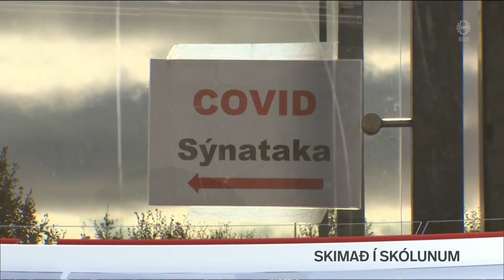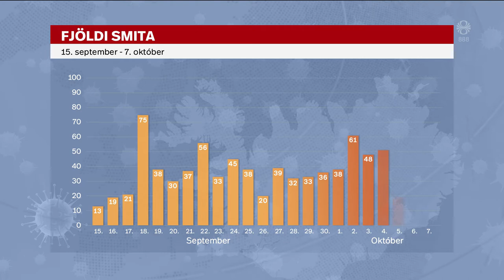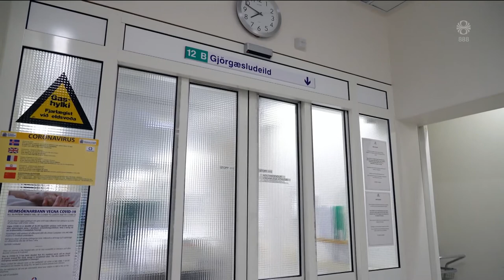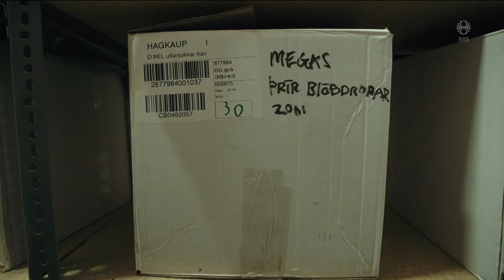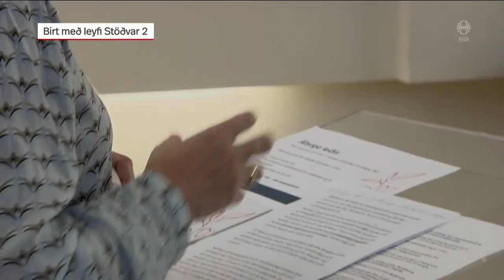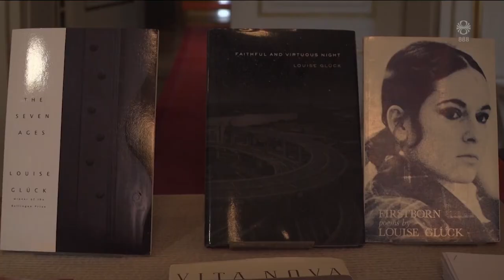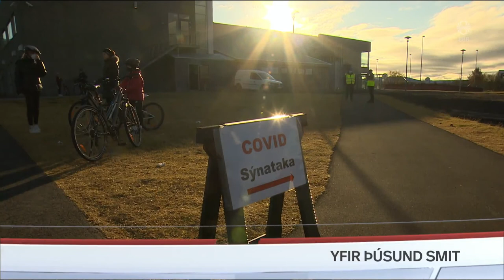Fréttir - 08. okt 2020